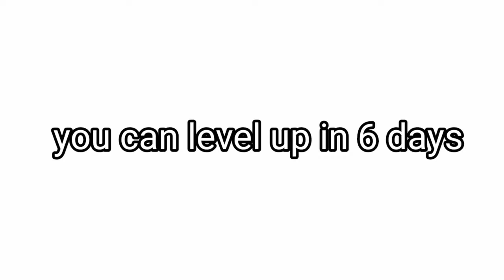wildcraft how to level up fast! level 200 in 4 days how? 😱😱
Today we talk about wildcraft
Fast level up how to level up very fast in
Wildcraft
And your question about leval up
No strong animal
No high level friends
No high level pet

Don't worry come with me we can find answers